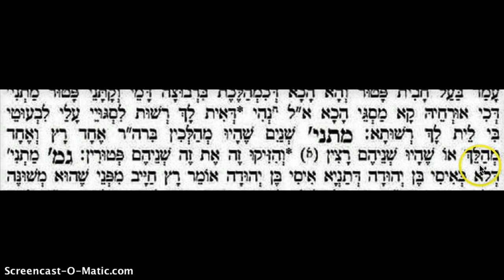BK 9:3 Mishna 32a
BK 9:3 Mishna